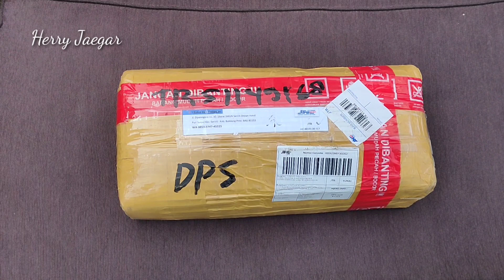UNBOXING NHX NAGA RUNTING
ini Chamber terbaru dari Haji Endy, NHX Naga Runting, yuk simak bareng2 video nya.
kontak
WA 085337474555